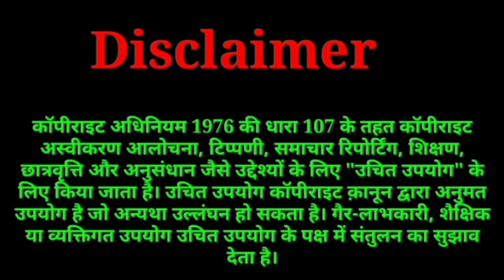loan app harassment. RBI 52 loan app licence terminated? legal loan apps. loan app repayment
1. 5 Best Loan Apps 2021 2. Top 5 Instant Loan Apps 2021 In Hindi 3. Best Loan Apps in india 4. best loan apps 5. best loan apps with low interest rates 6. best loan apps for students 7. best loan apps in india 8. best loan apps 2021 9. best loan apps for students without pan card 10. RBI registered loan apps 11. loan apps that work 12. best loan app konsa hai 13. 2021 Best 5 NBFC Loan app 14. Aadhar card loan app 15. Instant personal loan apply 16. Instant loan app without income proof 17. new loan app 2021 18. new app 2021 19. new loan 2021 20. loan app 2021 21. Instant personal loan 22. Personal loan online apply in India 23. Aadhar se loan kaise milaega 24. Personal loan Aadhar card 25. State Bank of India Express Credit Loan 26. Aadhar card loan without any documents 27. Online Loan 28. Aadhar card loan yojana 29. Easy Loan without any documents 30. Indiabulls Loan 31. Home Credit Loan 32. Mobikwik Loan 33.konse loan app se loan

Mail
Regards